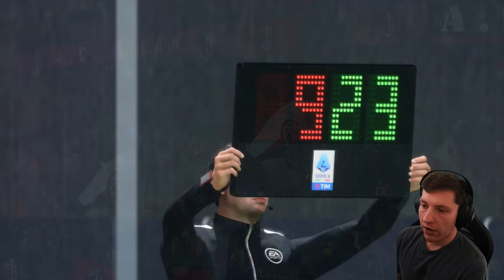WE ARE UNSTOPPABLE... 😳| FC 24 My Player Realistic Career Mode #17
Hello and welcome to the new EAFC 24 Realistic My Player Career Mode Series, I hope you all enjoy let me know in the comments with things you'd like me to add to this series!
Upload Schedule (English Times BST)
Monday
Tuesday
-- Iversen Player Career Mode Episode (12 BST)
Wednesday
Thursday
Friday
-- New Player Career Mode Series Episode (12 BST)
Saturday
Sunday
-- Southampton Football Manager 2024 Episode (12 BST)